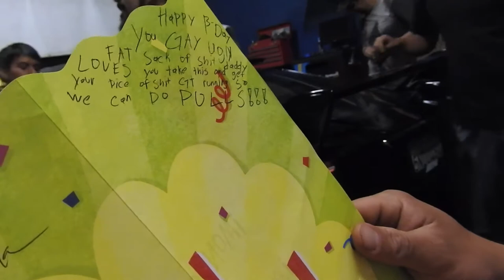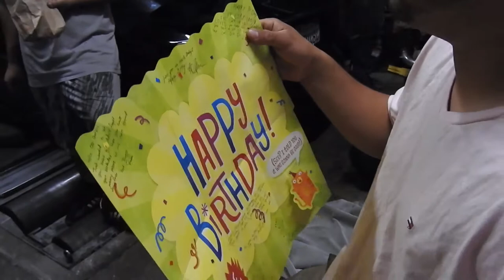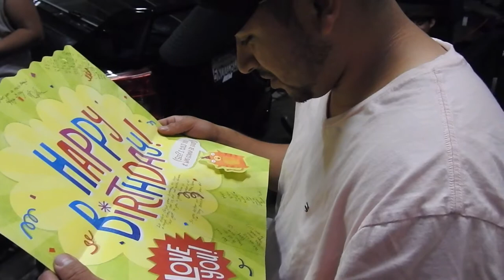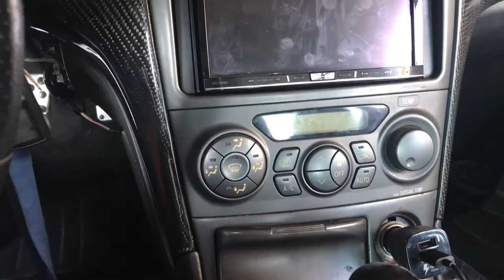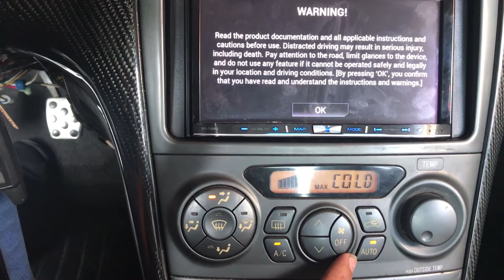Custom Carbon Fiber CF and Might Be Setting Up Some Races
Dropping off Markie Mark Do A Pull Custom Carbonfiber Dash and later one installing it along with hvac digital a/c. We also celebrated one of my good friends Esvin and his birthday gift was all of us were going to pitch in for his tune so he can get his boosted 1zz up and running. Setting up some races on daily cars and race cars so stay tune in for them